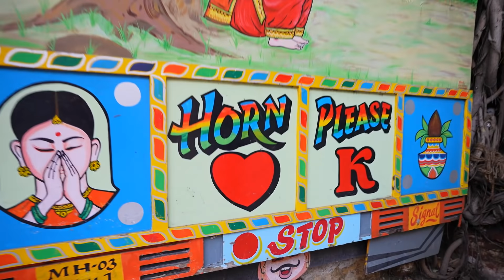How To Make Dhabe Ki Tandoori Chicken | ढाबे की तंदूरी चिकन रेसिपी | Kunal Vijayakar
Since a very long time my heart was craving for a pure, delicious, luscious and juicy
My cravings have brought me to the iconic Pritam Da Dhaba where I not only eat one of my favourite food but I get a sneak peak into the recipe
And of course the table was full of lip smacking punjabi food
I upload this video with a full stomach and a satisfied heart

Location: Pritam Da Dhabba
Address: 1, Swami Ganjivandas Marg, Dadar East, Dadar, Mumbai, Maharashtra 400014